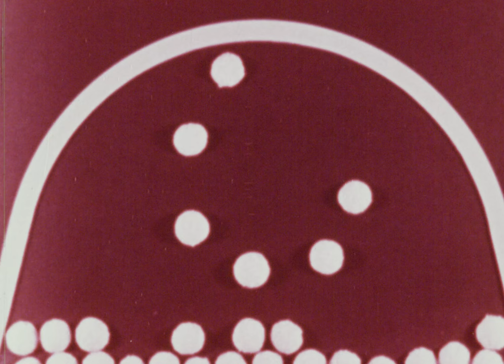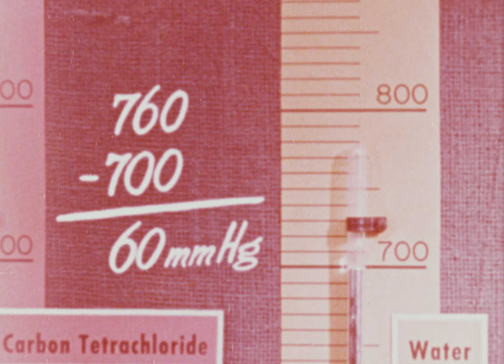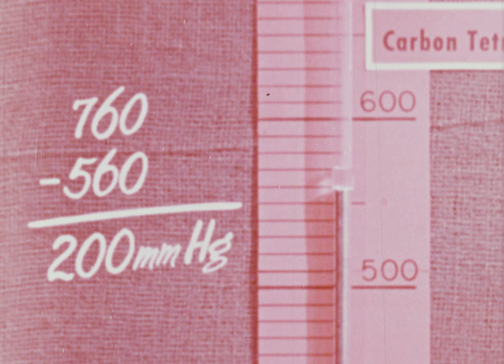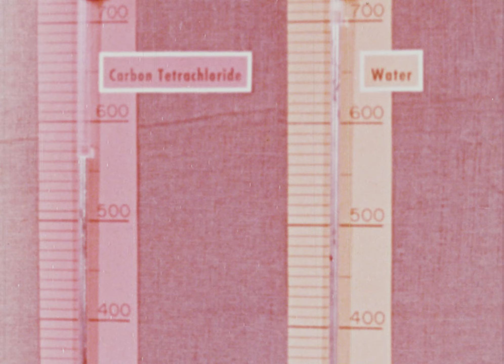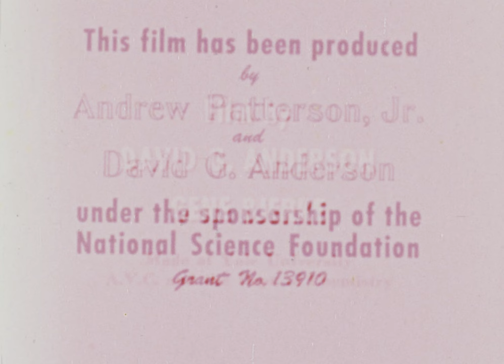Demostraciones sobre la presión del vapor (1964)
Película educativa propiedad de la Universidad de Yale de Estados Unidos y producida por Encyclopaedia Britannica Films, enciclopedia de audiovisuales de contenido pedagógico. Su contenido aborda la experimentación científica en torno al comportamiento de la presión del vapor, observando en pantalla el trabajo de laboratorio que prueba la teoría del movimiento molecular con elementos como el yodo, el agua y el cloroformo.

Material solo para uso educativo. No pertenece al Archivo Patrimonial USACH.